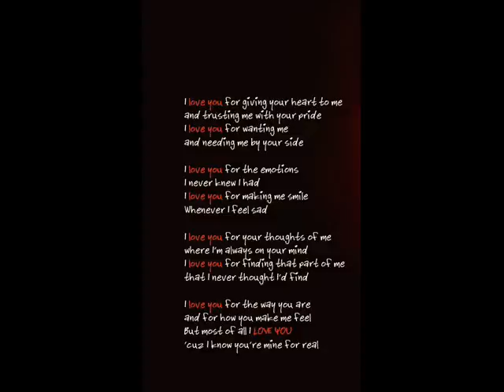Zen Café - Kosketuksen alla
Minulla on siivet
osaan lentää tiedätkö
Minulla on keuhkot
uin järven ylitse
Minulla on jalat
voin kuuhun hypätä
Minulla on kädet
jos niitä pyöritän
alkaa myrsky

Minulla silmät
näen seinän lävitse
Minulla on korvat
kuulen kuiskauksen
Minulla on iho
joka tuntee kuumuuden
Minulla on selkä
se taitu ei

Silti minä vapisen sun kosketuksen alla
kosketuksen alla

Minulla on vaatteet
jotka ostin rahalla
Minulla on auto
joka kulkee tuhatta
Tässä on koti
jonka itse sisustin
Tuolla on piha
sinne puita istutin

kosketuksen alla

Minä muistan maiden rajat
tiedän rahan arvon
Olen vanha urheilija
maratonin tarvon
Minä tiedän kartat
Minä osaan kaikki liput
Otan sinut kiinni
jos sä korkealta tiput

Silti minä värisen sun käsiesi alla